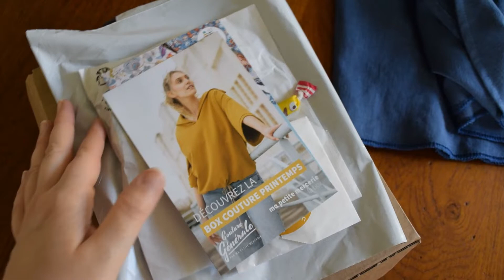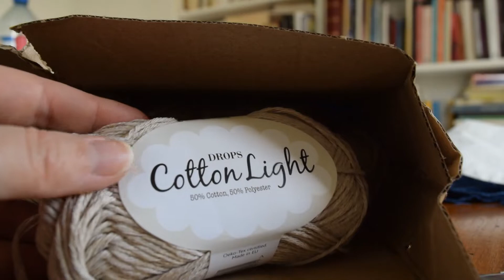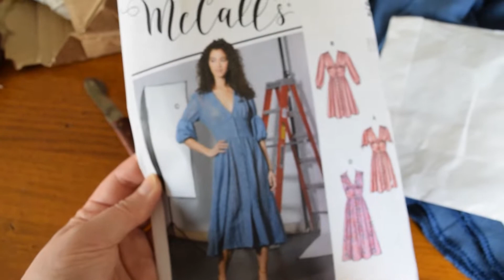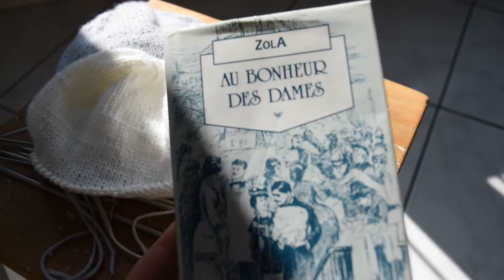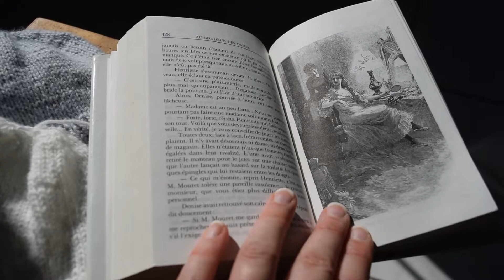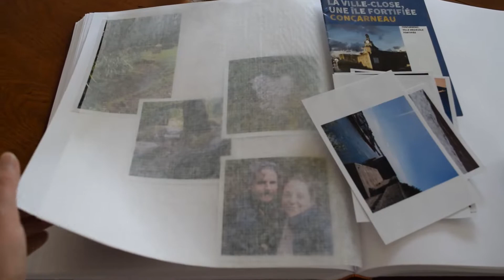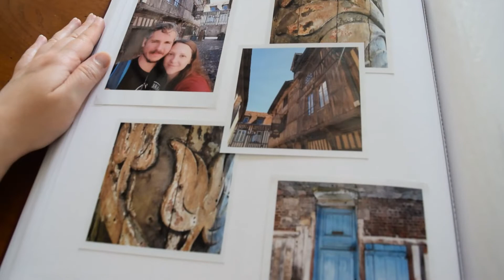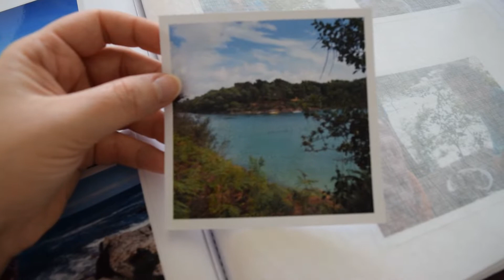VLOG CREATIF 1 : Tricot, couture, lecture, meuble chiné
Dans ce vlog de printemps, je partage quelques avec vous quelques instants et quelques projets créatifs en cours et à venir autour de mes divers passions à côté de mon travail à l'atelier !

ATTENTION : La boutique est fermée jusqu'à nouvel ordre
retrouvez mon travail de fileuse de perles de verre à la flamme

Ravelry : ateliernehacrea